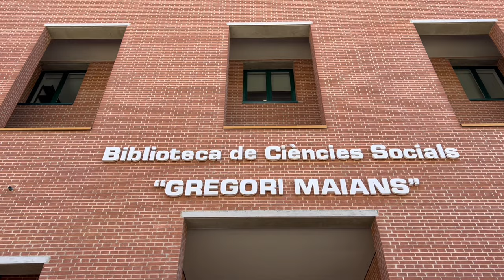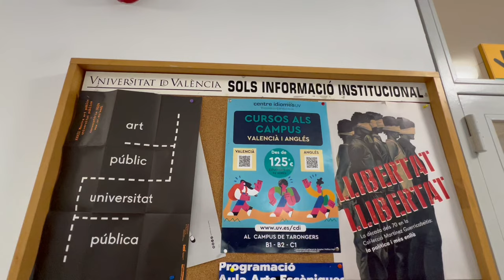ОБРАЗОВАНИЕ В ИСПАНИИ. ИЗ МЕЧТЫ В РЕАЛЬНОСТЬ: ТУР ПО УНИВЕРСИТЕТУ ВАЛЕНСИИ! КАК ПОСТУПИТЬ В ВУЗ 🇪🇸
Образование в Испании: узнайте как стать студентом университета в Валенсии и как здесь все устроено! С How-To Spain все возможно! Из мечты за руку приведем в реальность, где вы достигаете ваших целей и выходите на новый уровень!

Узнайте как началась история студентки Валерии. Как поступить в университет Испании. Подготовка к вступительным экзаменам PCE. Школа Hispania Отзывы 👩‍🎓👨‍🎓🇪🇸➡️

00:18 – Universidad de Valencia;
00:52 – Студентка медицинского факультета Валерия;
01:32 – Основные отличия в процессе обучения в Испании и Украине;
01:58 – Сколько стоит обучение в государственном университете Испании?
02:19 – Библиотека Gregori Maians;
03:00 – Дополнительные курсы;
03:23 – Перекус;
03:40 – Много ли в университете иностранцев?
03:59 – Возраст студентов;
04:17 – Почему испанцы выбирают Universidad de Valencia?
04:44 – Преимущества ВУЗа;
05:04 – В каких странах котируется испанский диплом?
05:30 – Студенческая столовая;
05:54 – Сложно ли поступить в Universidad de Valencia?
06:29 – Нужен ли испанский для поступления?
06:57 – Престиж учебного заведения;
07:30 – Сложно ли учиться на бакалавриате?
08:11 – Есть ли стипендии?
08:24 – Внеклассные занятия;
09:02 – Преподаватели в университете;
09:59 – Подводим итоги;
11:08 – Практика в клинике;
11:19 – Документы для поступления. Подготовка к вступительным экзаменам;
12:25 – Где найти подробную информацию о ВУЗе?
12:39 – Переход на другую специальность;
12:56 – Возможно ли учиться заочно?
13:01 – Расположение Universidad de Valencia.

🇪🇸🤝 How-To Spain –  Агентство по делам иностранцев в Испании:

• Студенческая виза под ключ (БЕСПЛАТНО при покупке курса подготовки к поступлению в вуз или курса испанского с нами)
• Курсы испанского или курсы подготовки к поступлению в вуз со скидкой 7%